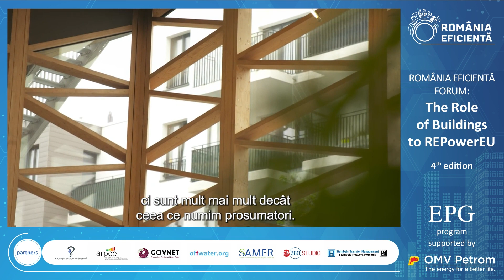Cum vor arăta clădirile viitorului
Clădirile trebuie privite dincolo de modul tradițional, doar ca un loc în care trăim. Ele trebuie analizate și din perspectiva impactului asupra calității aerului, asupra climei, precum și din rolurile multiple pe care le pot avea în viitor, spune Julian Popov, Președintele Institutului European pentru Performanța Clădirilor (BPIE). Invitat ca expert la cea de-a patra ediție a Forumului România Eficientă, el a detaliat cum vor arăta clădirile viitorului.